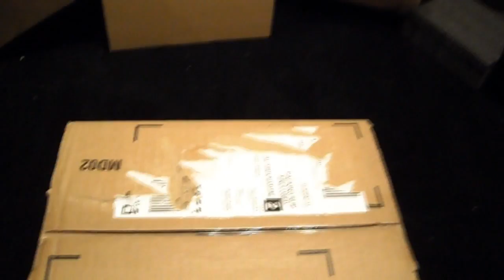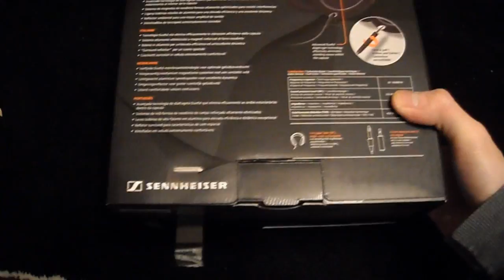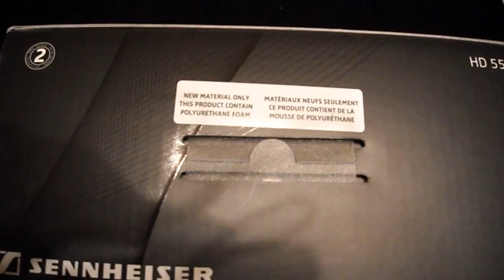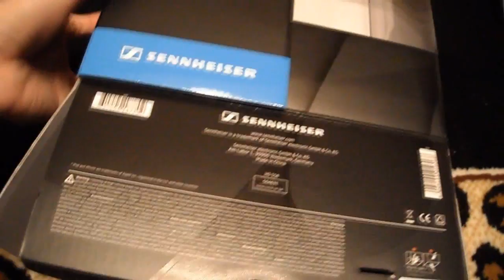Sennheiser HD558 HD 558 headphones head phones unboxing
This is an unboxing of Sennheiser HD558 headphones.